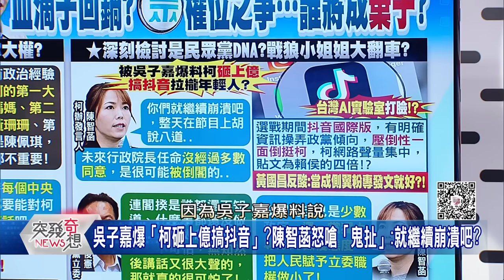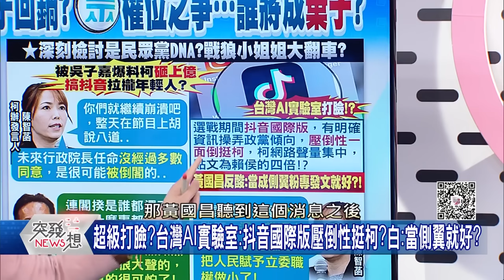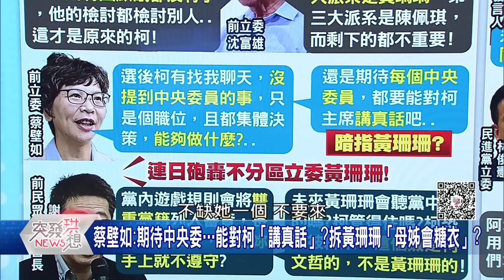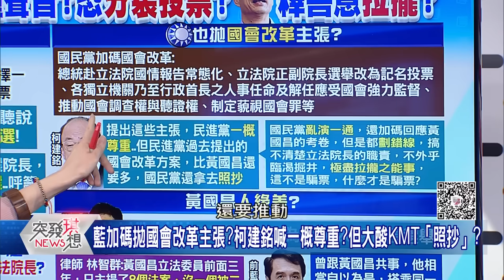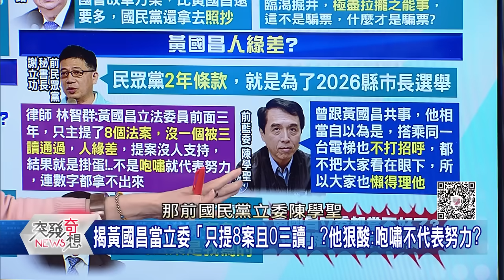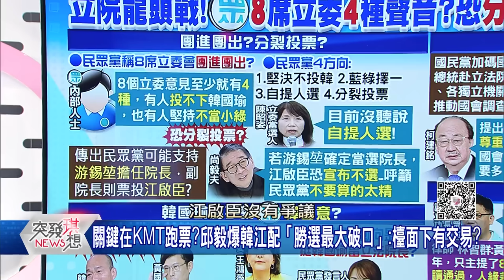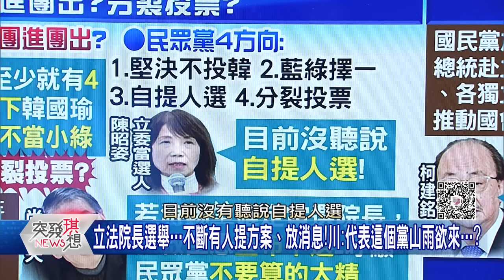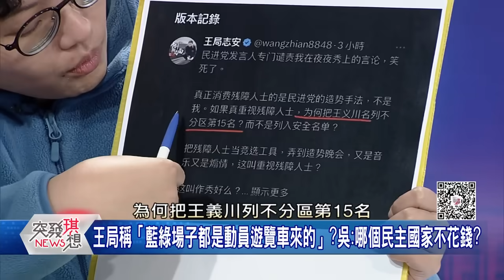「後宮壁如傳」開打?民眾黨山頭林立?柯媽、黃珊珊最大派系?有些紅線不能踩!中國媒體人上《夜夜秀》涉歧視身障?網炸鍋..【突發琪想】2024.01.24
●柯搞恐怖平衡治雙黃?蔡壁如血滴子回鍋?白權位之爭誰將成棄子?
●深刻檢討是民眾黨DNA?柯敗選有跡可尋?操盤女子軍卻接連翻車?
●陳智菡:閣揆若未立院多數同意「恐倒閣」?綠委:無知又大聲真可怕?
●從牆內戰到國外?小粉紅鬧事揚名國際?習喊拚經濟!人礦不忍開酸?
●英鋼琴家在倫敦彈琴直播!路過小粉紅令「不許拍」:遵守中國法律?
●還原超派醋飯影片…「沒吃橡皮筋」?館長盲測飆粗口:怎麼可能吞下去!
●白8立委4種聲音…有人投不下韓?有人不想當小綠?恐分裂投票?
●批「大頭症」?黃國昌搭電梯不打招呼?陳學聖:立院非一個人的武林?
●俄烏大戰現「不速之客」?「病毒性鼠熱」讓兩方軍人全生病了?
●出手修理親伊朗、伊拉克的民兵組織!美軍被炸後…23日空襲反制?
●巴基斯坦空襲伊朗…但這些軍武器都「失靈」了?顯現出中國困境?
●缺席通告的李正皓…想氣炸王義川!但…原來是跑去日本看行李、顧小孩?

來賓:丁學偉 / 邱敏寬 / 王義川 / 于北辰 / 吳靜怡

下載【年代電視】APP：
iOS平台：